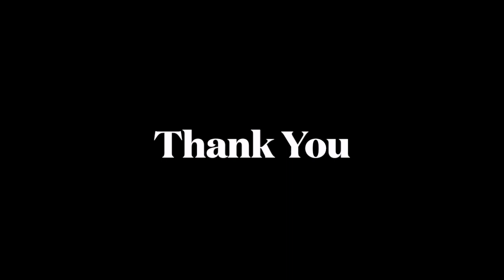Story behind the success: Understanding the challenges and aspirations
The video is an endeavour by the Building Accessible, Safe and Inclusive Indian Cities (BASIIC) programme of NIUA  to share the experiences and challenges faced by persons with disabilities because of the existing barriers in the society and built environment.
In this video, we have Ms Anubha Mahajan, founder of Chronic Pain India,  Mr. Apoorv Kulkarni, Associate Director of Ola Mobility, Ms Sweta Matrii, writer and stand-up comedian and Ms Rupmani Chhetri, India's first UN volunteer with a disability.
BASIIC thank all participants for their time and contribution in making this video.